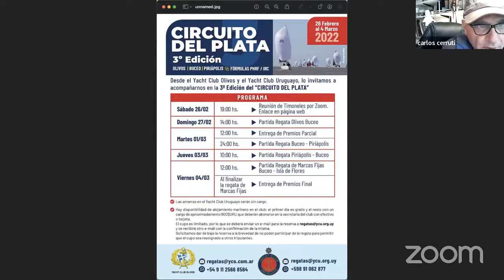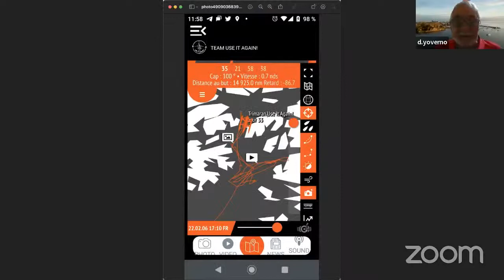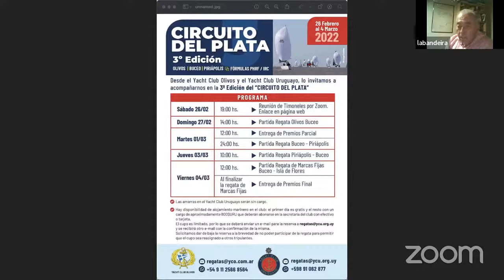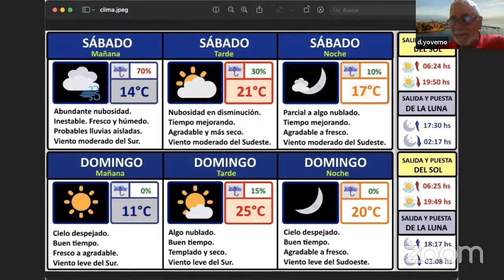20220211 Julio Labandeira - Circulo del Plata (Olivos-Buceo-Piriápolis) La Antártidad esta cerca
Episodios publicados
Podcast 156

Nos visita Julio Labandeira para contarnos de la regata círculo del plata - olivos - buceo - piriápolis

Aurora Canessa está en la Antártida, el drake le pegó en el hombro, pero está bien. Inmovilizado y con analgesicos.

Paula Cavicchia está en el Doblón en ushuaia saliendo para la antártida

Minitransat 2023
Fede Waksman
Djemila Tassin video 🎥 Mini Transat Film Djemila Tassin ⛵️ Kairos 552
Fede Norman

Alex Pella junto a Romain Pillard partieron de Lorient, para batir el récord de la vuelta al mundo rumbo oeste. A 500 años de la vuelta de Magallanes y El Cano.
“Use It Again!” es el trimaran para esta vuelta. menos de 122 días
Un trimarán oceánico 100% reciclado, siguiendo los principios de la economía circular: Reduce – Reuse – Recycle aqui
Varadura en bahia de cook, luego por intermedio de la armada chilena son sacados de las piedras y van a puerto williams. Donde descansaron y estan verificando el barco.